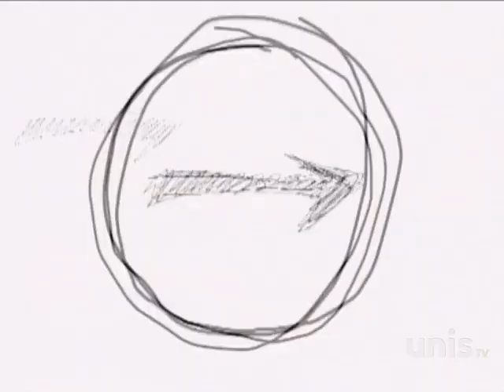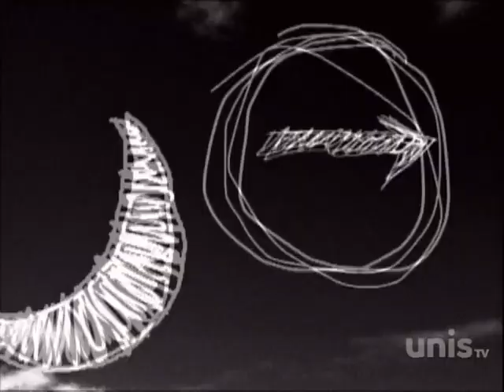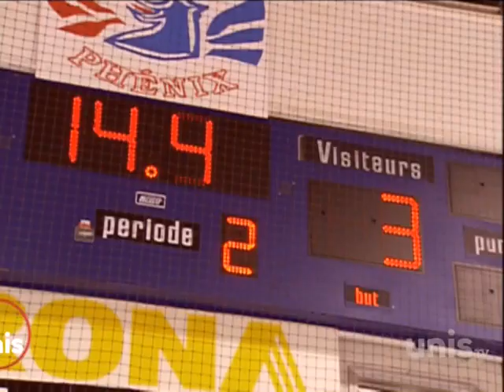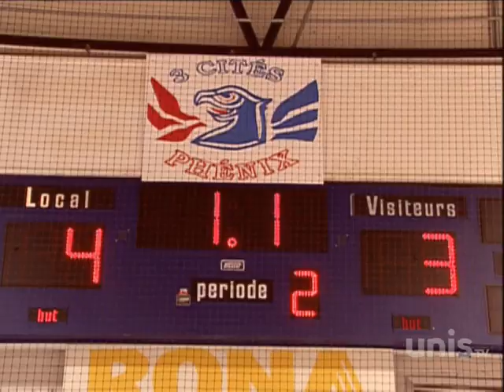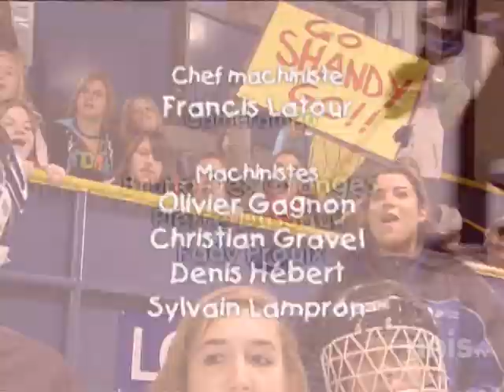Ramdam saison 6 episode 39